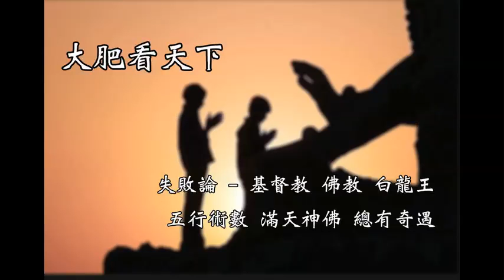大肥看天下 2017年03月30日B 第二節: 失敗論—基督教, 佛教, 白龍王, 五行術數, 滿天神佛總有奇遇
大肥看天下 2017年03月30日  主持: 大肥

第一節: 台務海鮮餐 / 特首選舉後感 / 回應網友 / 做回一個平易近人的節目主持人

第二節: 失敗論—基督教, 佛教, 白龍王, 五行術數, 滿天神佛總有奇遇

第三節: 信神不信人 / 地綁靈神怪體驗